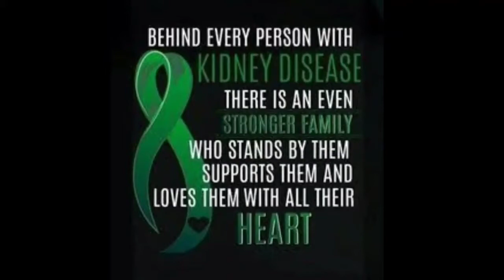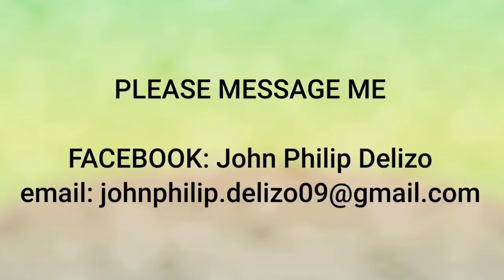AFRITADA | HOW TO COOK AFRITADA | QUICK AND EASY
AFRITADA | HOT TO COOK AFRITADA | QUICK AND EASY

I hope you would consider guys Joining this channel to get access to perks and helping on my medical needs:

❤️Send me a surprise:
John Philip Delizo
218 Purok 1, Brgy. Natu Rosario Batangas

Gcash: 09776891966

Used Instruments:
Ukulele, Whistle, Acoustic Guitars, Piano, Glockenspiel, Bells, Drums